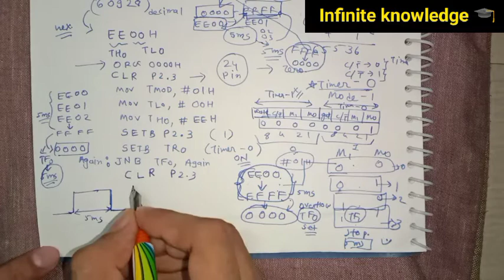Program for pulse width generation in microcontroller || 8051 || Timer 0 || square wave generation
This video is helping you to understand how the pulse width generation is working in microcontroller 8051 by this concept we can generate the program for square wave generation for different frequency

8051 MicrocontrollerBasic Tutorials
8051 Microcontroller Programming
8051 Programming Series
8051 Basic tutorial